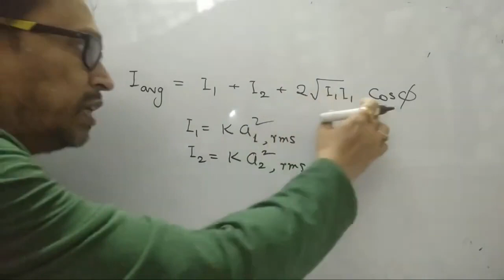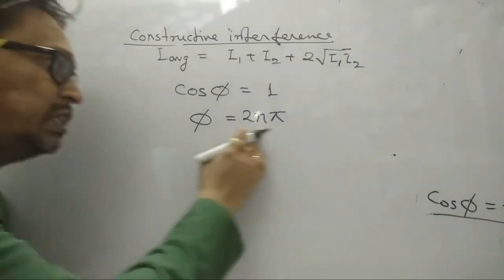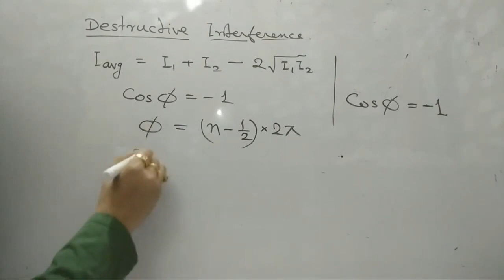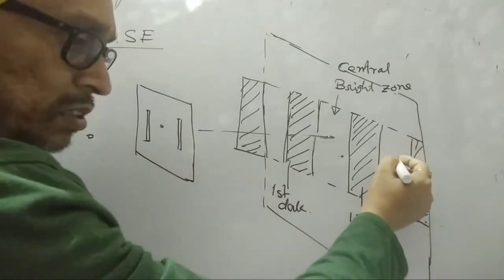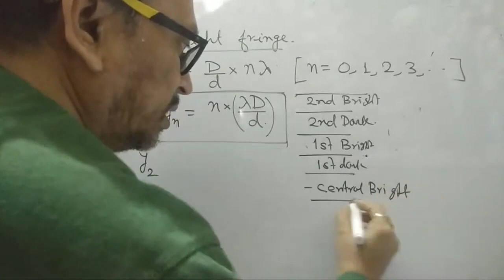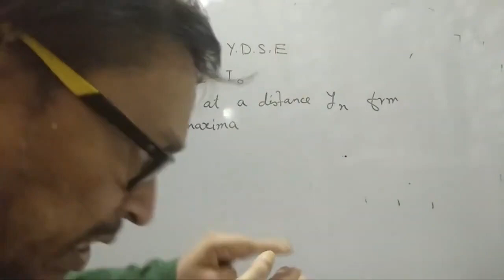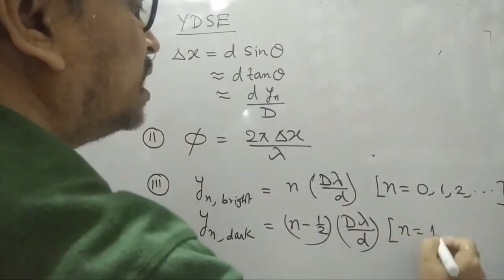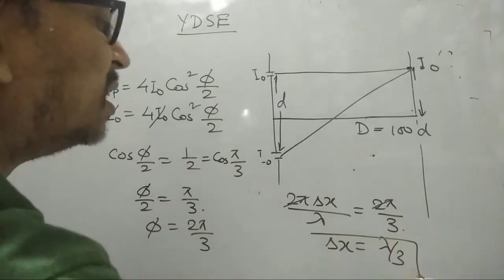Young's Double Slit Experiment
Open me for the time stamps:
00:00 Maximum and minimum intensity for coherent sources.
06:25 Condition of getting maxima on screen.
10:51 Condition of getting minima on screen.
15:16 Example 1.
18:00 YDSE - pictorial view.
19:39 YDSE - pictorial view on the screen and fringe width.
20:20 Calculation regarding YDSE.
24:17 Position of nth bright fringe on the screen.
26:51  Position of nth dark fringe on the screen.
31.05 Intensity at any point on the screen.
36:13 Recapitulation of all the formula for YDSE at a glance.
40:50 Example 2.
42:20 Example 3.